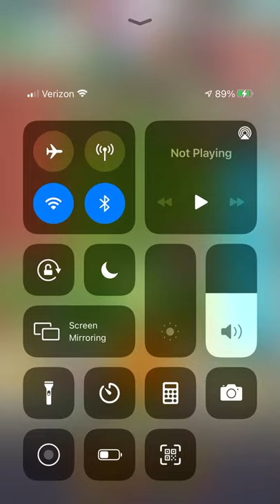Triple molekale berry blast bm pvz hero’s